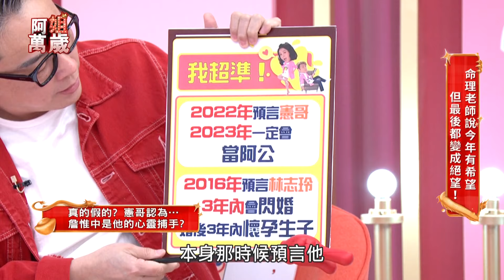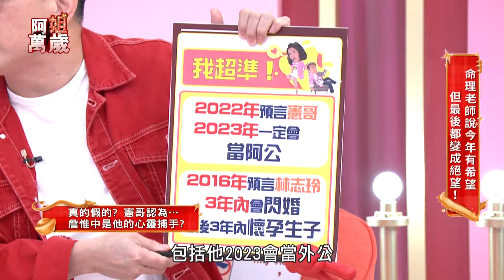阿虎怒嗆詹惟中是神棍 雞爪是他演藝路上的絆腳石？ ｜阿姐萬歲EP54精華